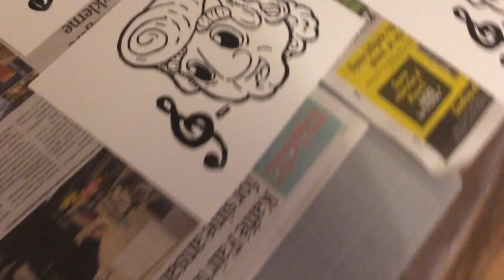The singing gnome - Linocut print for Art Drop Day 2015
Art Drop Day is a global initiative started by the great artist Jake Parker,
As the name indicates, artists all over the world drop free art out and about
and post the locations of their drop online. *bam* modern treasure hunt!

This year i decide to do block relief prints, and this is my process.

Music is Otis McMusic by Otis McDonald.